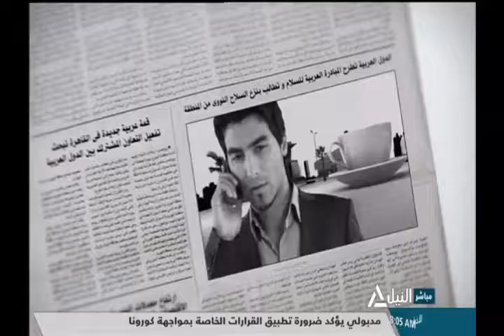هذا الصباح | الخبير الاقتصادي شريف الخريبي والحديث حول إنجازات الرئيس السيسي فى 7 سنوات